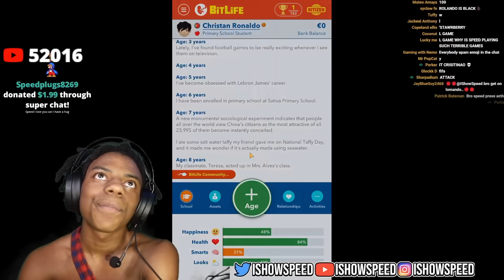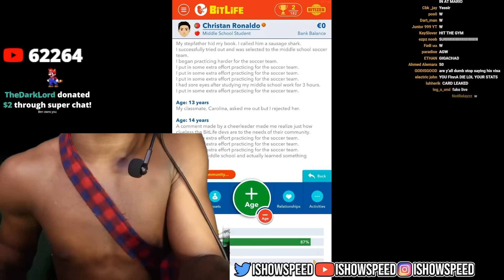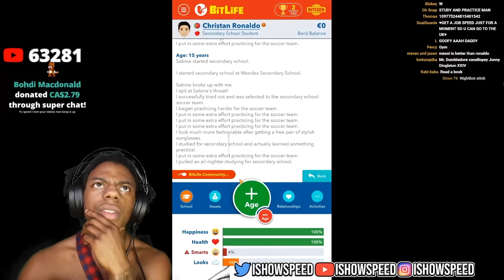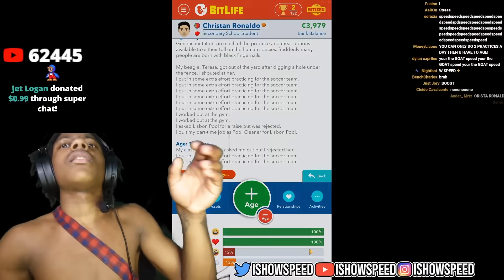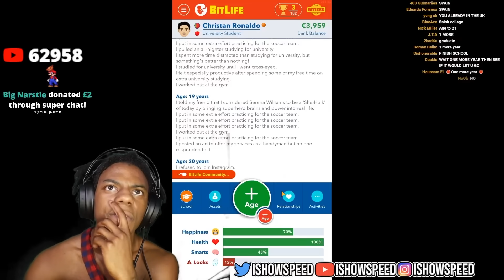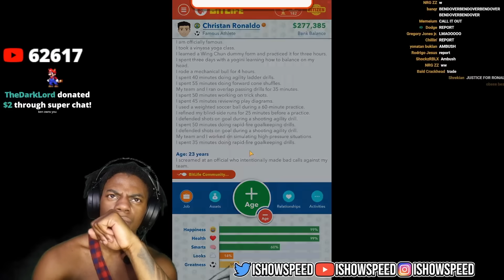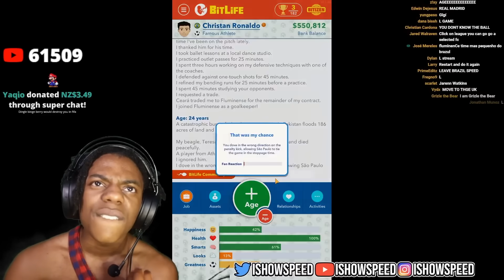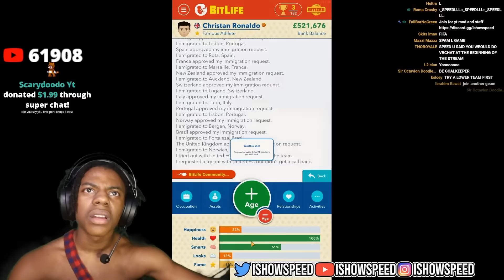iShowSpeed Becomes Ronaldo In BITLIFE!